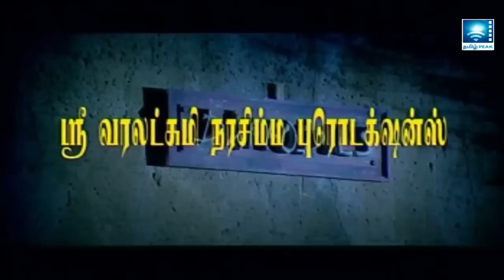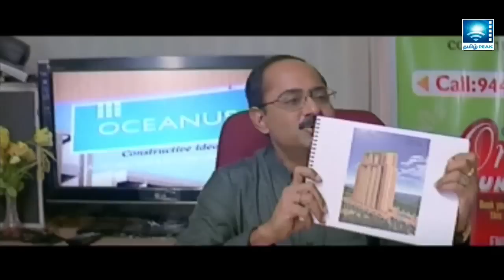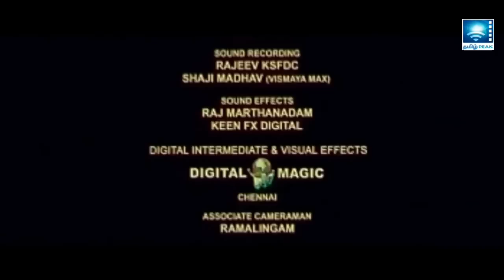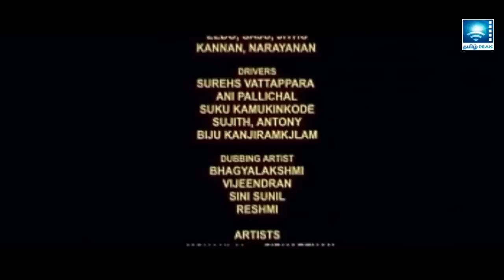Latest Tamil Cinema Agni Nakshathirangal || Class apart Tamil Movie HD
Cast : Mohanlal, Suresh Gopi, Murali, Anoop Menon, Lakshmi Gopalaswamy, Arun, Jagathy Sreekumar
Director : T Rajeev Nath
Producer : Varalakshmi Narasimha Productions
Music Director: Shehabaz Aman Sharreth

Siddharthan, a genius writer and film director is found dead in the premises of ‘Daffodils’ his favorite hangout, where he had spend hid lazy evenings with his friends, with whom he discussed about everything under the sun and shared his innermost secrets. The police suspect he was murdered but failed to find any real clues to the culprit.Ten years after Siddarthan’s mysterious death, his friends once again plan a visit to ‘Daffodils’, for the last time, as the building is slated for demolition. But this time they witness something that they never expected.